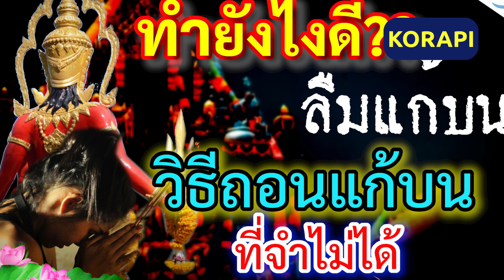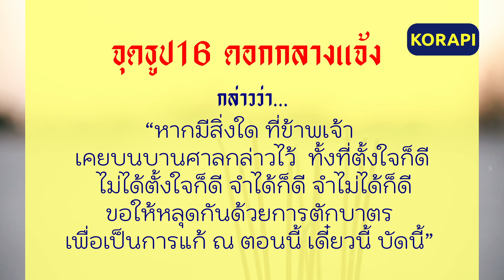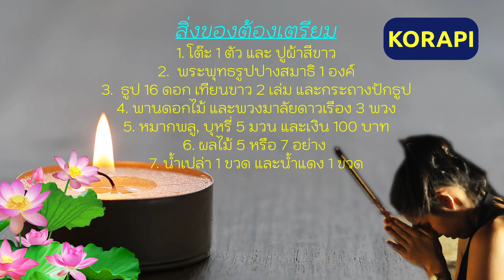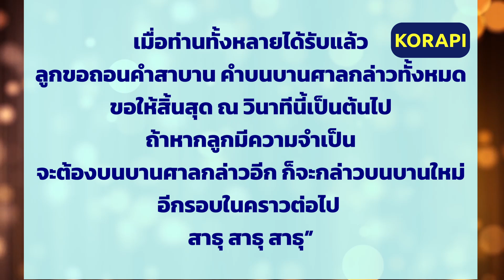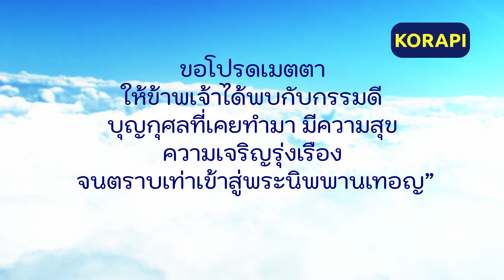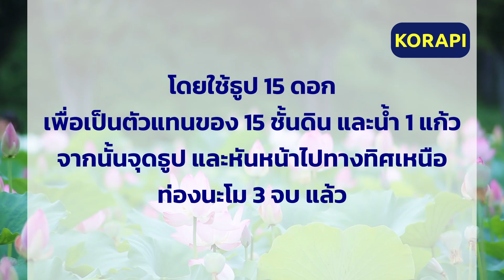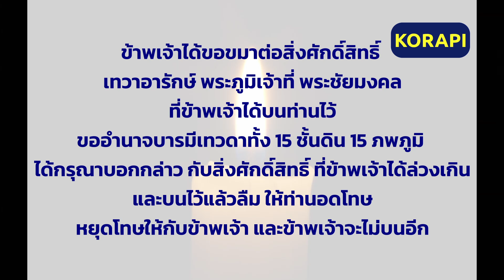รีบแก้ก่อนจะสาย ใครที่เคยบนบานไว้จนลืม ลืมแก้บน วิธีถอนคำอธิษฐาน แก้บน จำไม่ได้ทำอย่างไร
รีบแก้ก่อนจะสาย ใครที่เคย บนบาน ไว้จนลืม ลืมแก้บน สิ่งศักดื์สิทธิ์ วิธีถอนคำอธิษฐาน แก้บน จำไม่ได้ทำอย่างไร

วิธีที่ 1
จุดธูปกลางแจ้ง
วิธีการคือ จุดธูป16 ดอกกลางแจ้ง แล้วยกมือกล่าวว่า “หากมีสิ่งใดที่ข้าพเจ้าเคยบนบานศาลกล่าวไว้ ทั้งที่ตั้งใจก็ดี ไม่ได้ตั้งใจก็ดี จำได้ก็ดี จำไม่ได้ก็ดี ขอให้หลุดกันด้วยการตักบาตร  เพื่อเป็นการแก้ ณ ตอนนี้ เดี๋ยวนี้ บัดนี้”
หลังจากนั้นให้ไปทำบุญด้วยการตักบาตร 3 วันติดต่อกัน

วิธีที่ 2.
จัดวางของแก้บนให้เรียบร้อย จุดธูป 16 ดอก
ตั้งจิตให้เป็นสมาธิ ตั้งมั่น แล้วกล่าวนะโม 3 จบ จากนั้นพูดว่า
“ข้าพเจ้า… (ชื่อนามสกุล…) เกิดวันที่… (วันเดือนปีเกิด…)
ขออันเชิญองค์พระสัมมาสัมพุทธเจ้า มาเป็นประธานและสักขีพยาน  ตลอดทั้งอันเชิญเทพเทวาและสิ่งศักดิ์สิทธิ์ทั้งหลาย รวมทั้งเจ้าที่เจ้าทางเจ้าป่าเจ้าเขา ให้มารับเครื่องสังเวยเครื่องสักการะที่ลูกได้จัดถวายให้แล้วในวันนี้ เนื่องจากว่าลูกเคยบนบานศาลกล่าว รวมทั้งสาบานมานานแล้วจนถึงปัจจุบันทั้งหลายทั้งปวง ทั้งที่จำได้และจำไม่ได้ก็ดี ทั้งที่สำเร็จหรือไม่สำเร็จก็ตาม ก็ขออันเชิญให้มารับเครื่องแก้บนทั้งหลายเหล่านี้
 เมื่อท่านทั้งหลายได้รับแล้ว ลูกขอถอนคำสาบาน คำบนบานศาลกล่าวทั้งหมด ขอให้สิ้นสุด ณ วินาทีนี้เป็นต้นไป ถ้าหากลูกมีความจำเป็นจะต้องบนบานศาลกล่าวอีก ก็จะกล่าวบนบานใหม่อีกรอบในคราวต่อไป สาธุ สาธุ สาธุ”
 จากนั้นให้ปักธูปลงบนกระถางธูป และห้ามขอพรใดๆ ขณะทำพิธี รวมถึงเมื่อจบพิธีแล้ว ให้นำเงิน 100 บาทที่ใช้ในการทำพิธี ไปซื้อสังฆทานถวายพระ หรือนำไปทำบุญต่อไป

Thank you for Photo and Video
from  Unsplash  Facebook